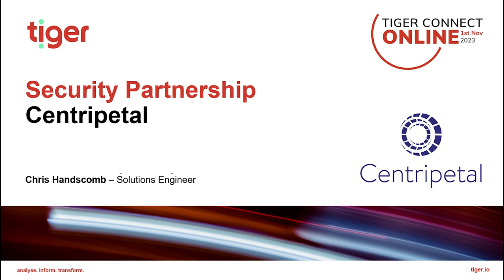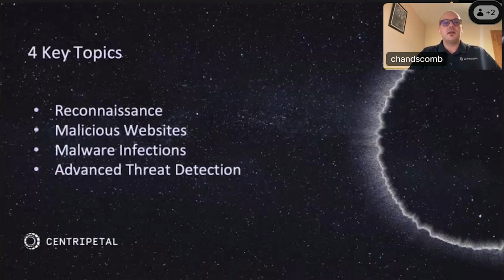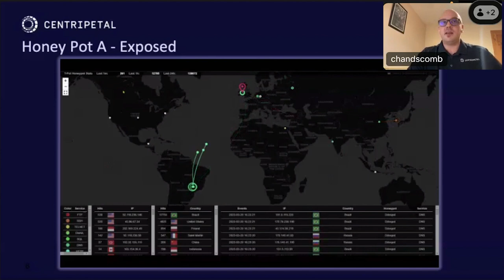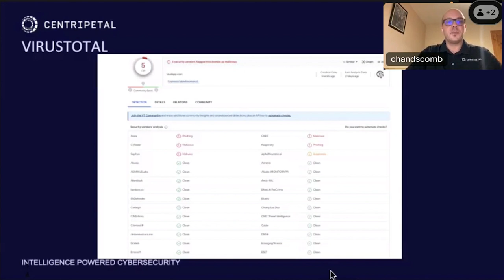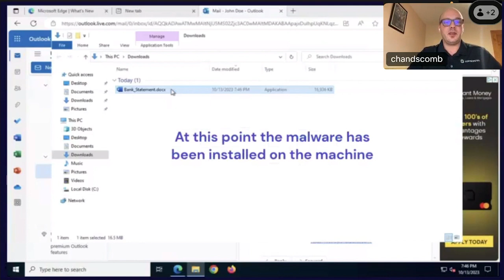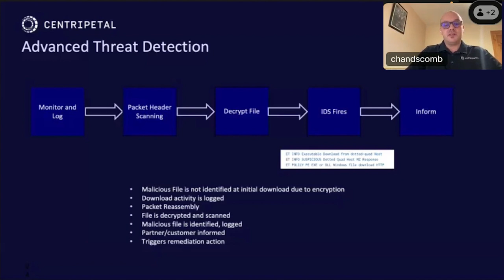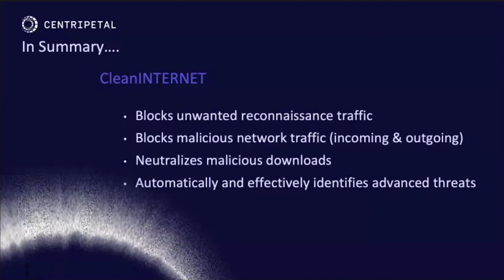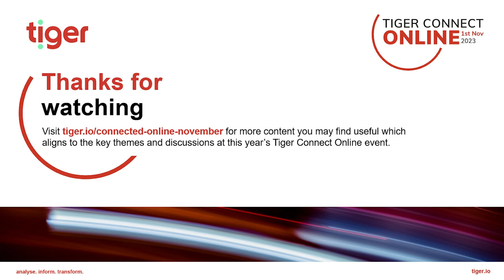CleanINTERNET, Intelligence powered cybersecurity - Tiger Connect Online November 2023 - PREVIOUS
In this session, we unravel a game-changing partnership that's shaping the future of online security. Ben and Caroline introduce our collaboration with Centripetal, a leading force in the cybersecurity world, where we explore their ground breaking 'Clean Internet' service.

What Is Clean Internet?
Join us as Chris, a technical engineer from Centripetal, takes us on a journey through CleanINTERNETs capabilities. This innovative service is designed to protect your business from a wide range of online threats, including reconnaissance, malicious web browsing, malware infections, and advanced threat detection.

Real-World Experiments
Chris walks us through real-world experiments that demonstrate Clean Internet's prowess. Witness how it handles malicious web browsing, malware infections, and much more. You won't believe your eyes!

Curious about false positives or wondering if Clean Internet can stand up to your existing firewall? We've got you covered. We address common questions and concerns, so you can make informed decisions about your business's cybersecurity strategy.

Ready to revolutionise your cybersecurity game?
Join us for this webinar recap to learn how Clean Internet and our partnership with Centripetal are changing the game. Your online security has never looked this promising!